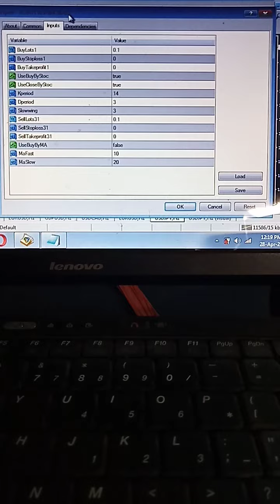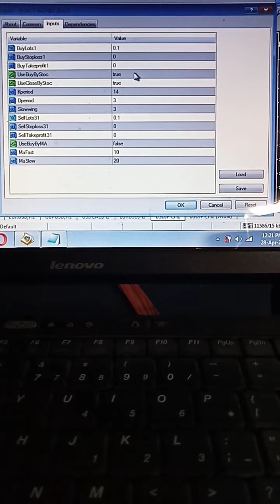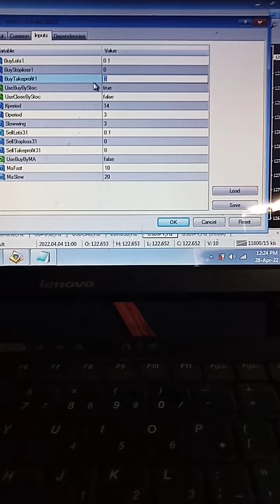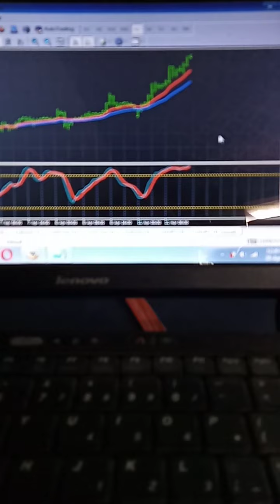Trik Robot Forex Supaya Menang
Trik robot forex supaya menang salah satunya terletak pada setingan Inputannya.
Anda penasaran ingin tahu? tonton video nya sampai habis.

Terima kasih Anda sudah nonton video trik robot forex supaya menang, semoga bermanfaat.